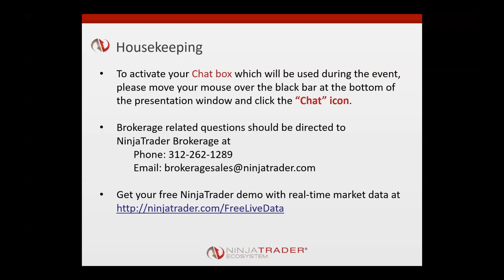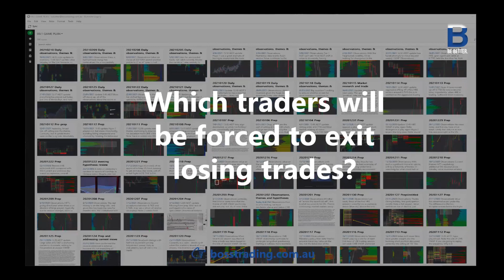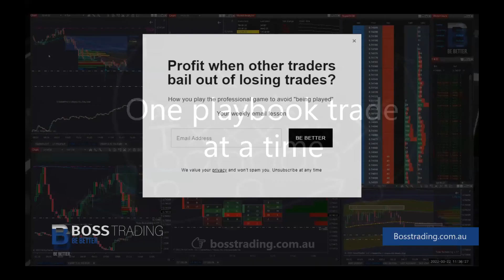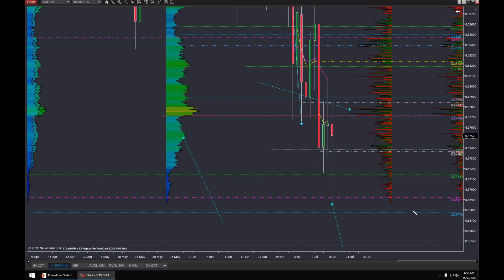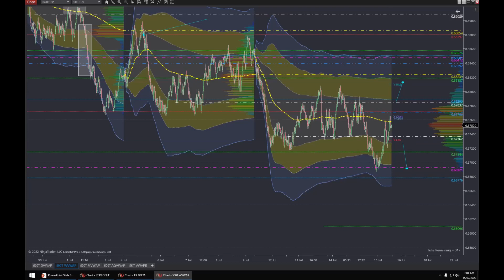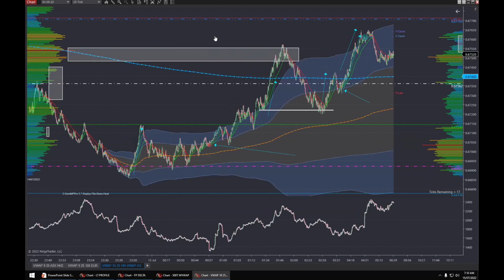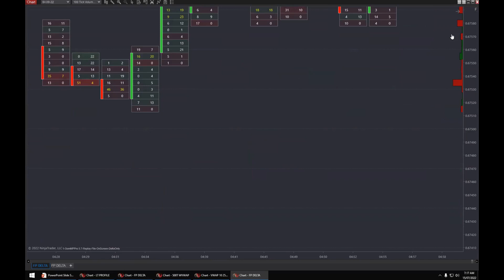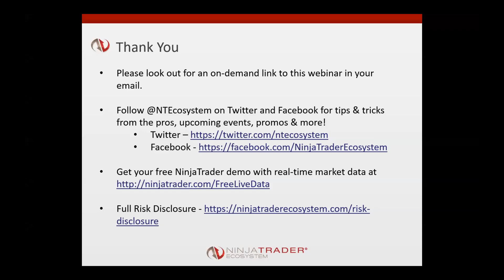How to Speed Up Your Professional Trading Career - Boss Trading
The futures market presents daily trading opportunities, if you build your trading playbook.

Join Adam Fiske, founder of Boss Trading, to see how he can simplify your trading routine by providing actionable insights and a strategy ("Open Road") for locating aggressive price moves. Enhance your trading with Fiske’s "many-evidence-points" and grow your market understanding with his game plan.